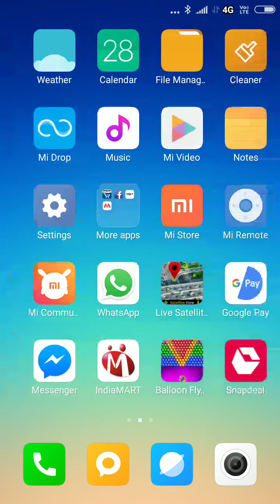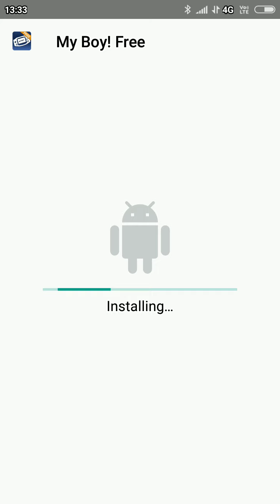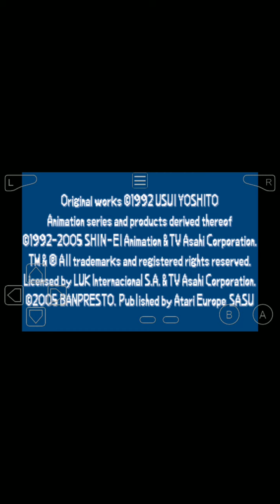How to download Shin Chan game in Android